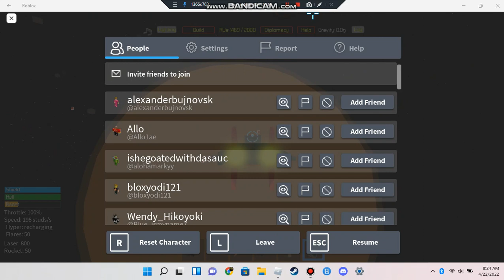Roblox Solar Conquest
In this game your objective is take take over every planet in thee system. I obvious with my potato of a computer, lack the capabilities too, but I have indeed tried.